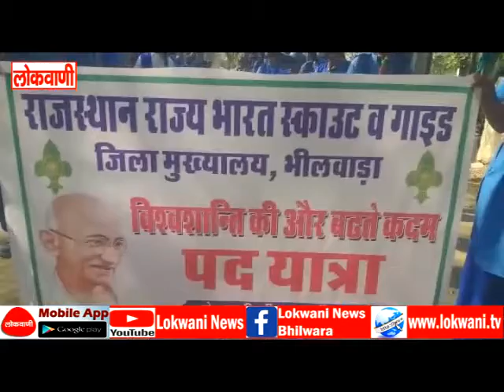स्काउट गाइड ने पदयात्रा निकाल कर दिया विश्व शांति का संदेश